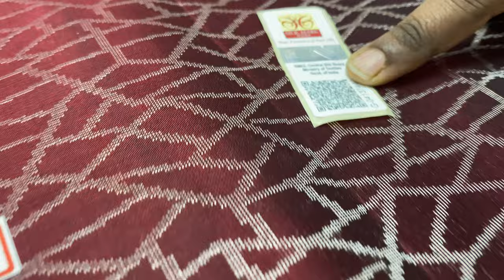plain pattern pure silk sarees | soft silk saree with price | varnaa soft silk sarees 6/5/23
PLAIN  PURE  SILK  SAREES  HANDLOOM MADE @ 5800/-

(if full ask us in WhatsApp for a new link)

Varnaa
11/137c, cheran nagar,
Annur Road
Sirumugai ,
Coimbatore dt.
Tamil nadu